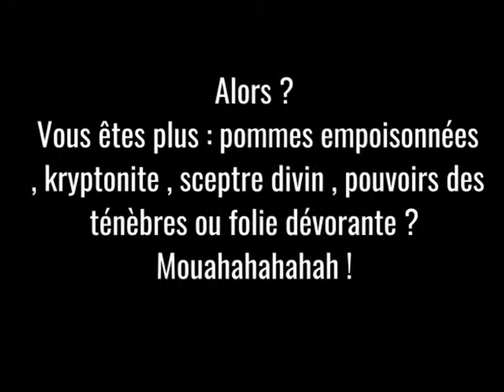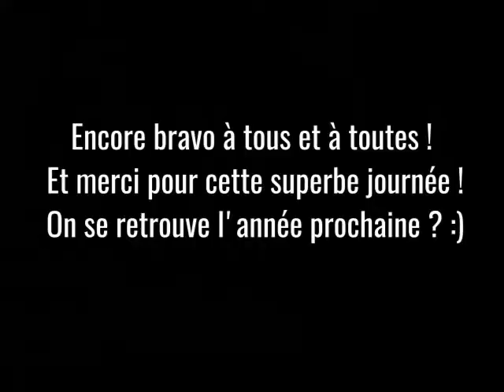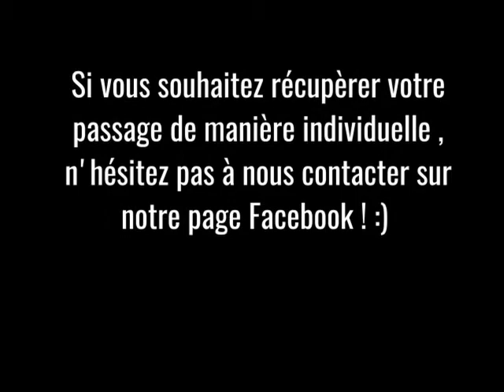Cosplay Day Saintes 2017 : Les méchants ( Défilé et prestation )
Mille excuses encore une fois aux nons participants du concours qui n'apparaissent pas dans cette vidéo ! :'(

Florian Schneider en Joker
Charlène Désirée Thesin en Poison Ivy
Méghanne Binet en Harley Queen